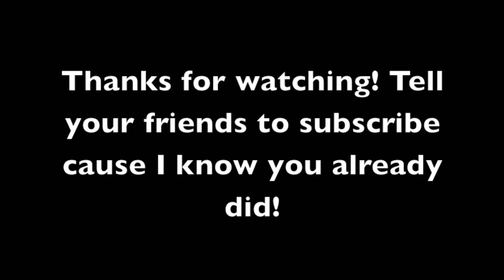Clapped out cooler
What is it about cool shit? Makes you want to watch. Makes you want to share...